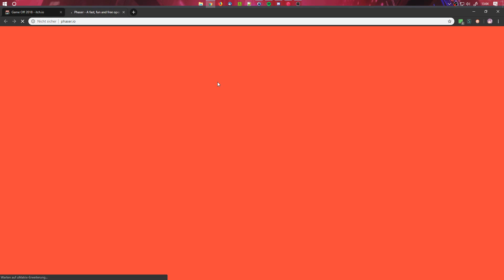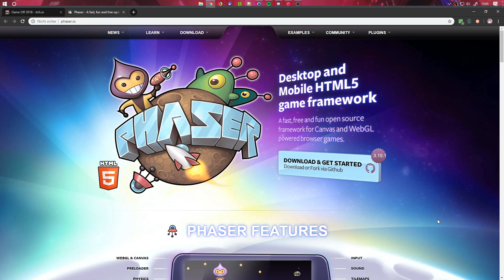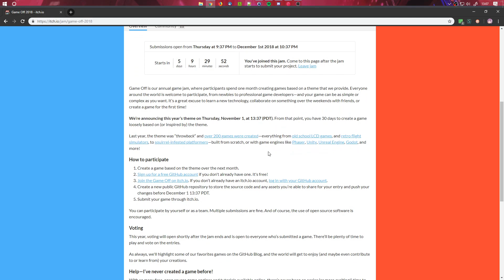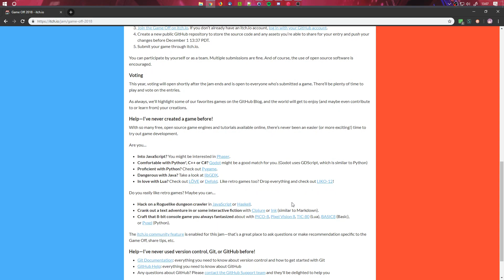Wir suchen dich!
🔻 Aufklappen :^) 🔻

(zekro#9131)

Viel Spaß! ㋡

▬▬▬▬▬▬▬▬▬ ❌ LINKS ❌ ▬▬▬▬▬▬▬▬▬